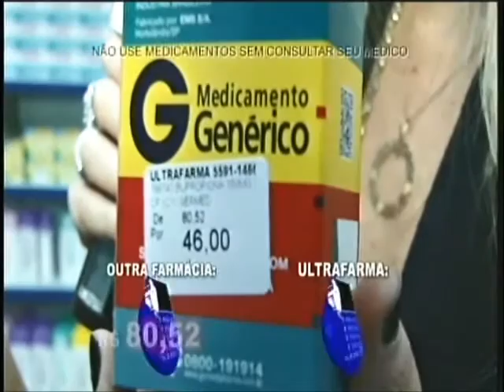Iris Stefanelli Ultrafarma TvG 151110 1 Danuzia Lisboa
Iris Stefanelli na Calculadora Digital da Ultrafarma Tv Gazeta 151110 1 (Danuzia Lisboa)